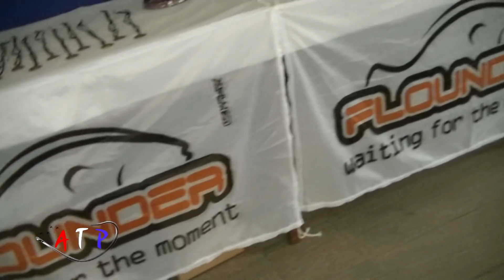Surubies en Coronda y Torneo MV 2017